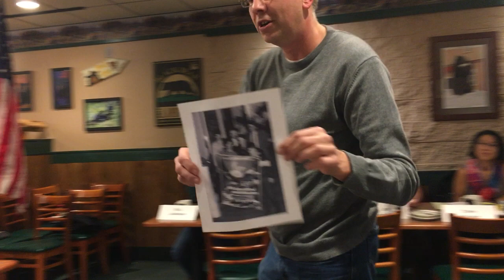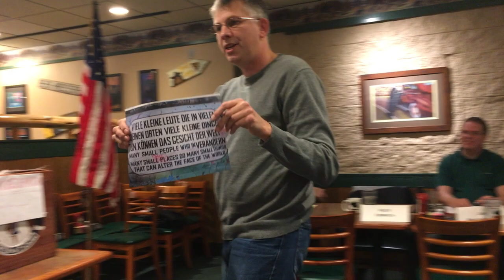Rudy fascinates Gresham Toastmasters with his speech about walls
Gresham Toastmasters in Gresham, Oregon